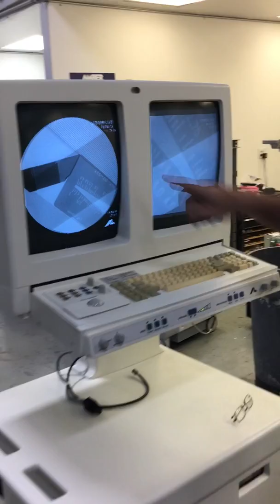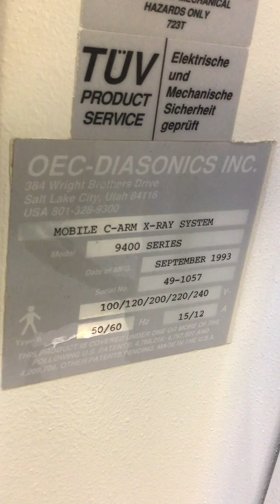Amber Diagnostics - Fluoroscopy - OEC 9600 C-Arm Rotation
Amber Diagnostics has been trusted to provide medical imaging equipment worldwide for over 26 years.

Our Modality Specialists are eager to answer any questions regarding your equipment needs and requirements including: model specifications, site planning, local and federal policies, ect.

You can also take advantage of custom warranty and financing options on all modalities.